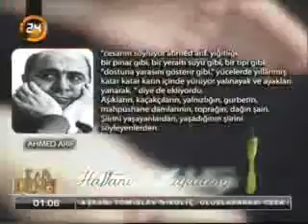Haftanin Kafa dengi - Ahmed Arif